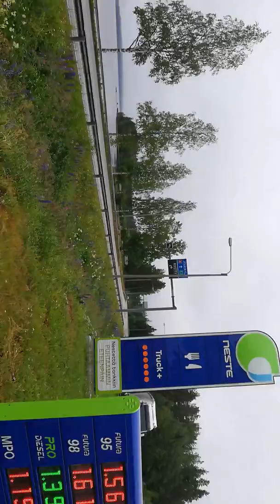Kesä reissu 2019 osa 1